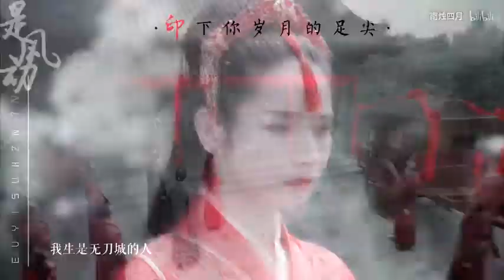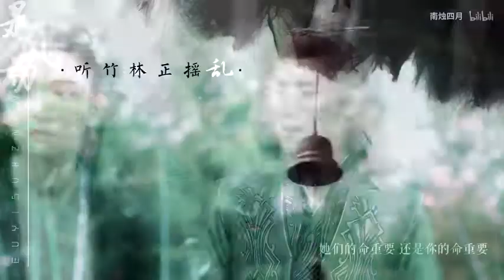【张赫 代斯】雷惊鸿x刀洌香 相看不相厌 弱水涨桑田 哔哩哔哩 ゜ ゜つロ 干杯 bilibili